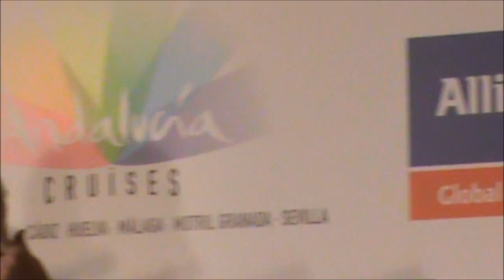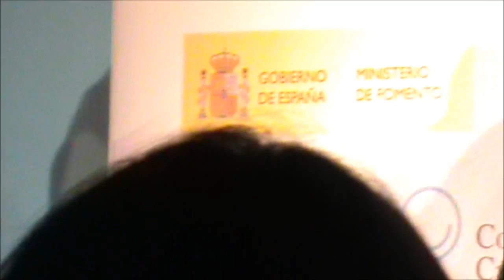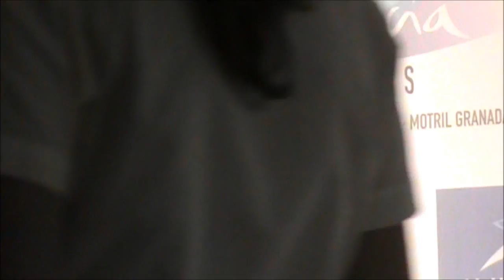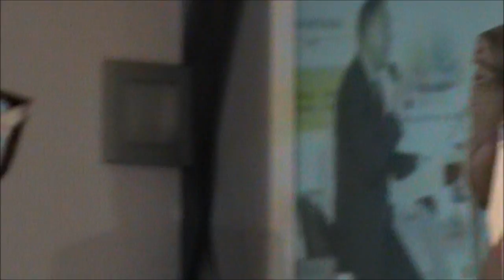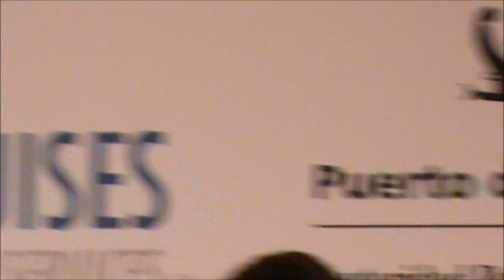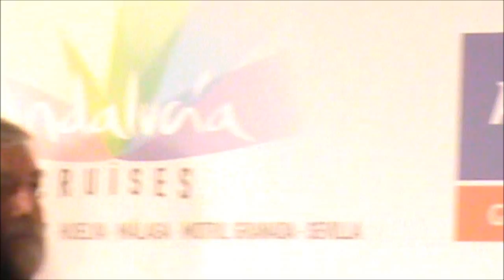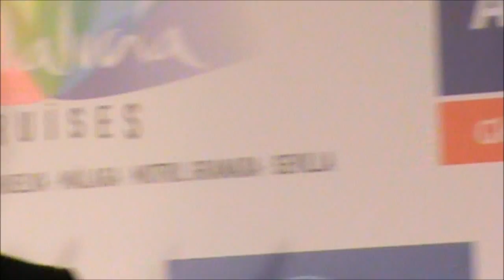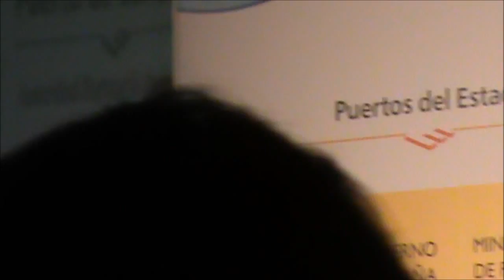China emerging market for cruise lines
Asia, specially China open a major opportunity for some big cruise lines that are moving their fleets from Europe to these markets. On these point and many more disscused the interested stake holders in the International Cruise Summit, currently being held in Madrid.

Mark Robinson (President Intercruises Shor Side and Port Services) -moderator-; Jorge Vilches (President and CEO Pullmantur Group), Francis Riley (Senior Vice President International Sales & Operations Norwegian Cruise Holding), Helen Caron (Managing Director Thomson Cruises), Carlos Torres de Navarra (Vice President Commercial Port Operations Carnival Cruise Lines), Carla Salvadó (President Medcruise) and captain Michael McCarthy President Cruise Europe as well as Commercial Manager of Cork port, took part on the panel.